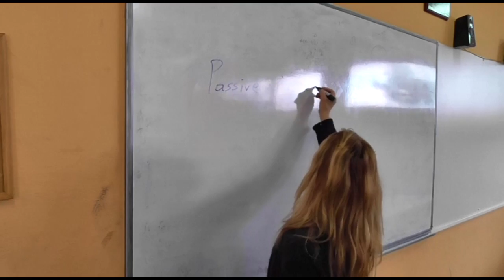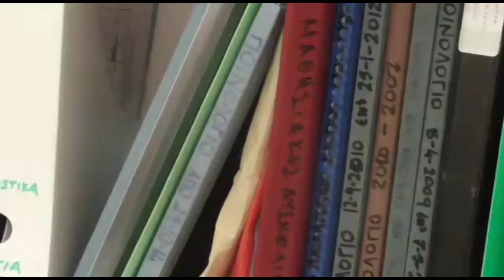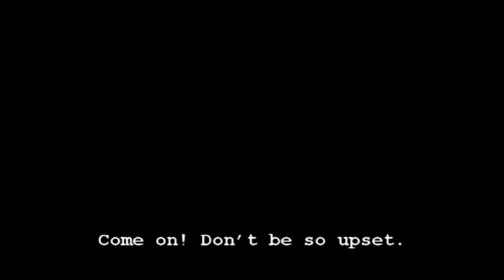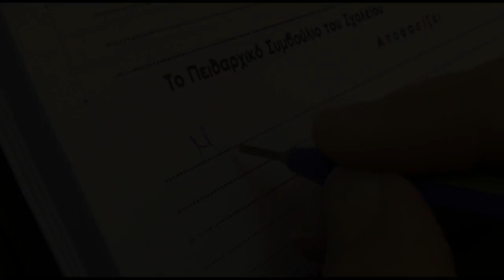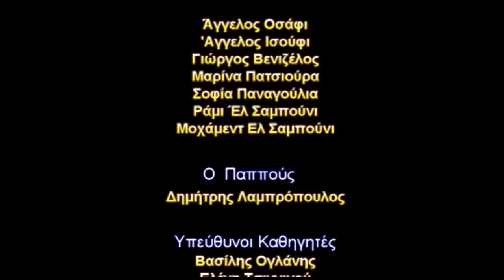The black book - Gymnasio Kerateas, Greece